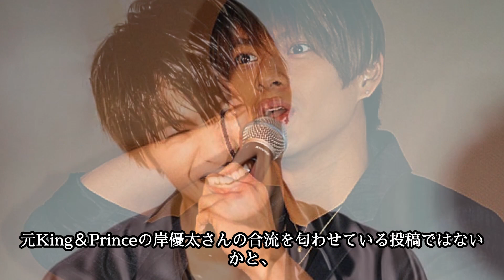高橋海人がインスタ開設には“ある理由”と“狙い”がある！？兄と慕う平野紫耀に続くためTOBE移籍への布石した決断とは！？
こんにちは日刊芸能スマッシュTVです。

日本のエンタメをメインに
いろんな角度から配信をしていきます。